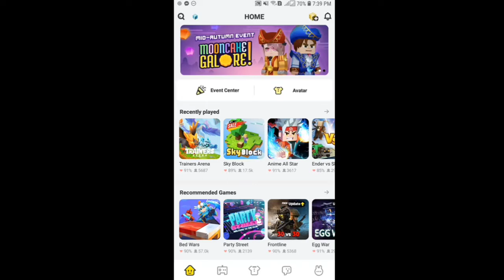THE FRAME EVENT IS BACK!!! | Zelan bg